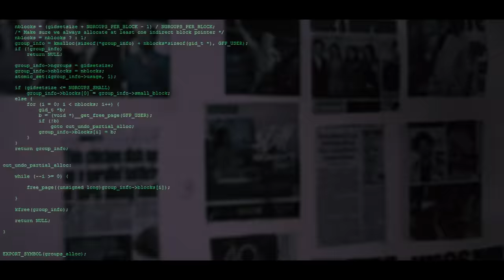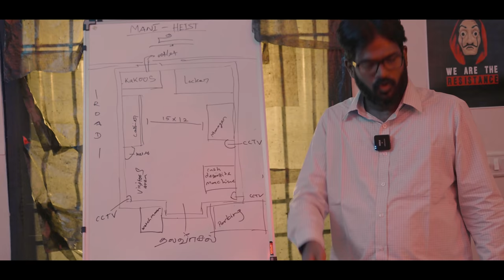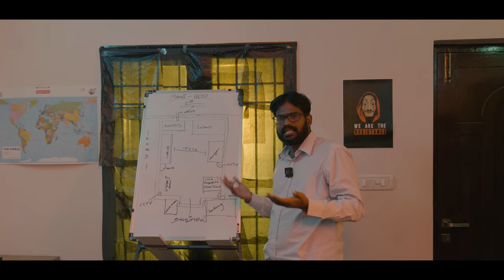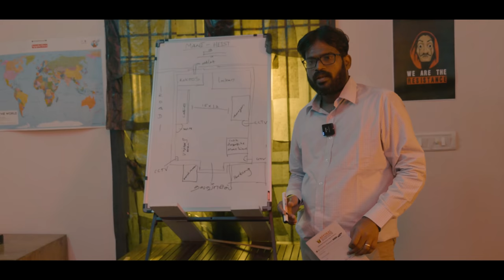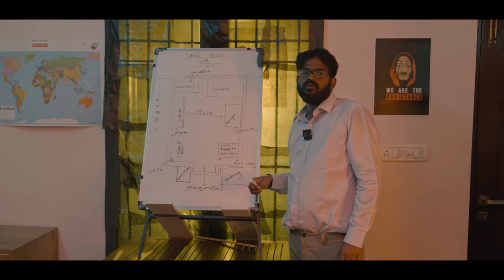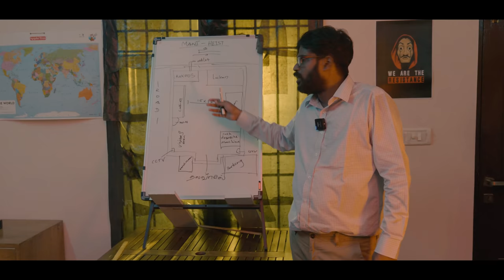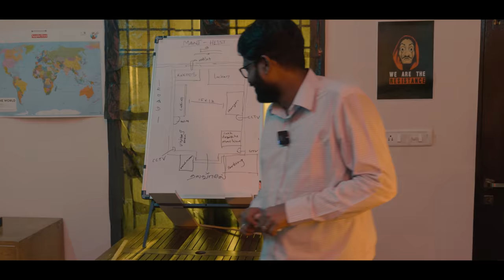Mani Heist | ft.Professor Ranga | Temple Monkeys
First Tamil Comedy Channel